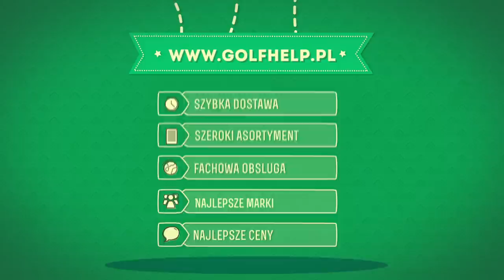Kupuj w GolfHelp!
My wspieramy golfa Ty wspieraj nas swoimi zakupami!